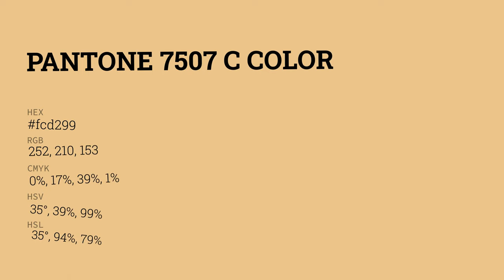color fcd299 hex color - Yellow color - Cool color fcd299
What color is ? fcd299 hex color - Yellow color - Cool color fcd299

Hex fcd299 Color Code is also known as color.

Hex fcd299 Color code in RGB color code model is created after adding 98.82% red color, 82.35% green color and 60.00% blue color.
Hex fcd299 Color code in CMYK color (process color) code model is generated after subtraction of 0% cyan, 16% magenta, 39% yellow and 1% black.